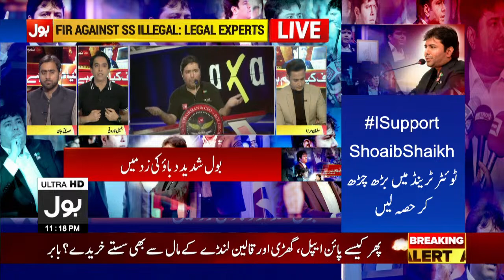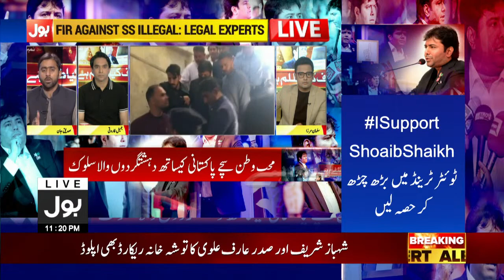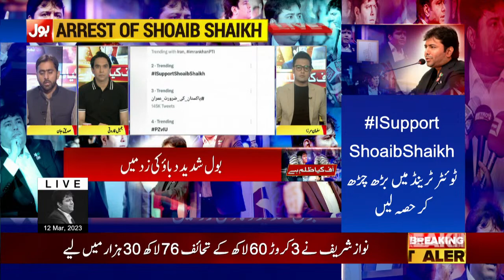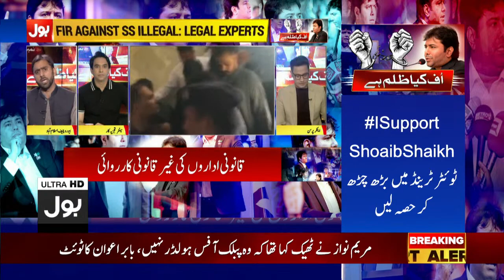Siddique Jan Angry On Live Show | Fake Cases Against Shoaib Shaikh | PDM Exposed | Breaking News